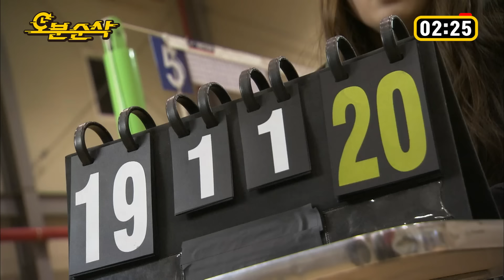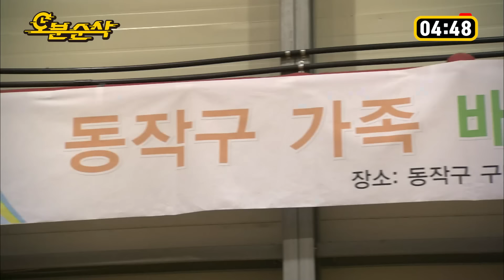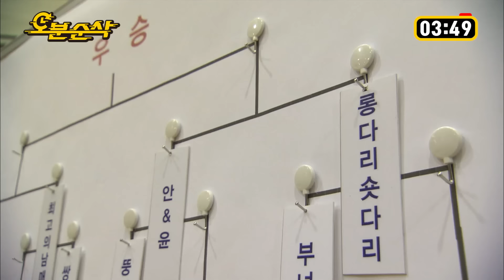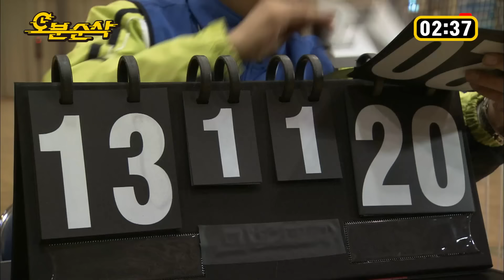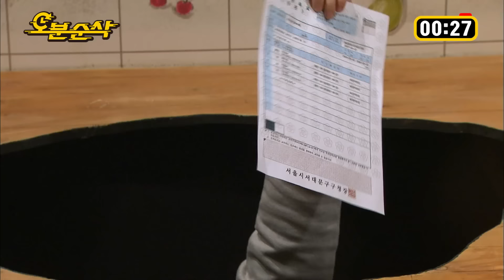[하이킥] 배신자(子)=호적도 바꾸는 배드민턴의 신 김종석 ★금요일 염원기념 십분순삭★ | 하이킥3⏱오분순삭 MBC120112방송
❤️회차참고❤️

하이킥! 짧은다리의 역습 (76회) WAVVE로 다시보기